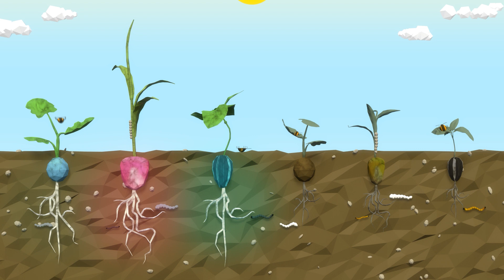Corteva’s Seed Applied Technologies – Life begins with a single seed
Corteva’s seed treatments will give your crops the initial protection they need to emerge strong and healthy, providing them the best start in their life by managing the challenges it will face on this critical part of its growth. Corteva Seed Applied Technologies, giving your crops a head start.

No offer for sale, sale, or use of this product is permitted prior to issuance of the required country level registrations. Contact your local  sales representative for details and availability.
Always read and follow label directions.